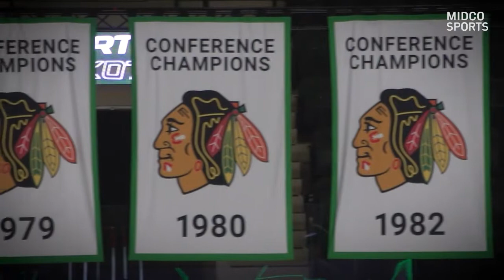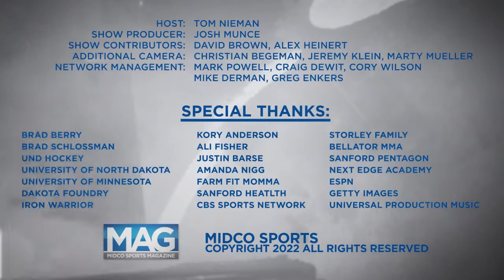Adding to the Tradition: UND Hockey | Midco Sports Magazine | 4/4/22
✔ Get hooked on tournament action at MidcoSports.com/TourneyHQ